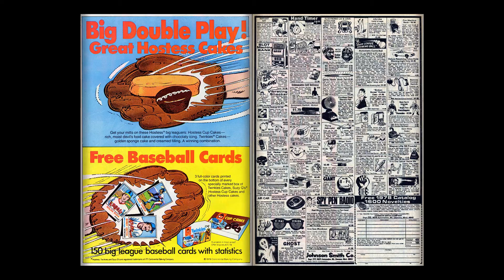Richie Rich Fortunes 042